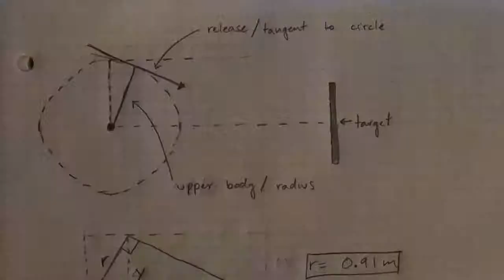Precal Project: Henry McBride and Ben Vacher